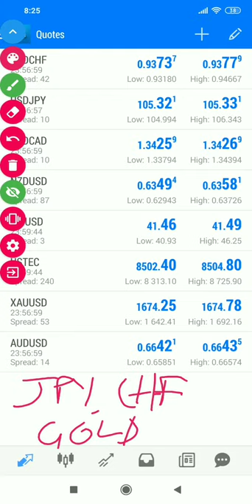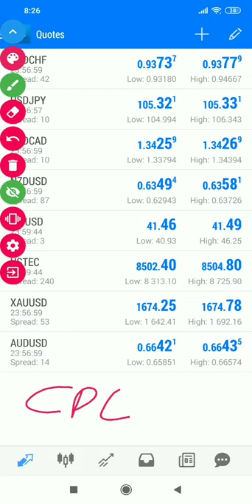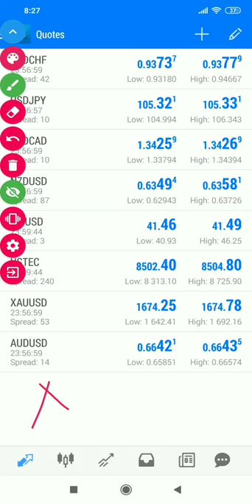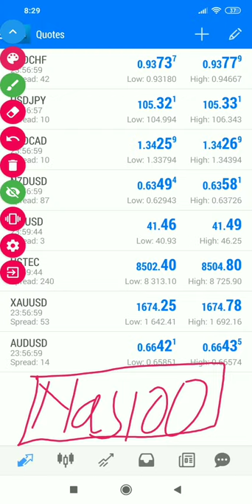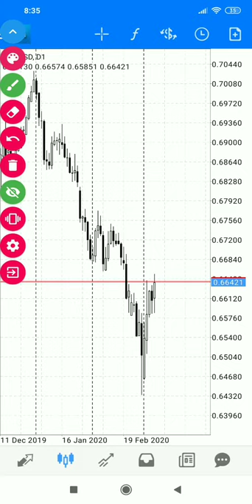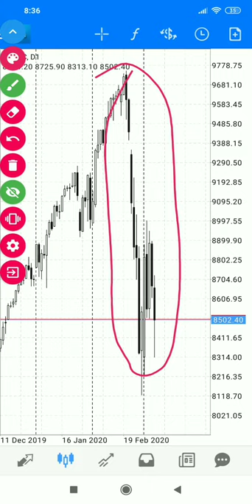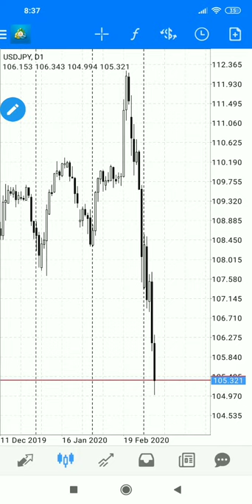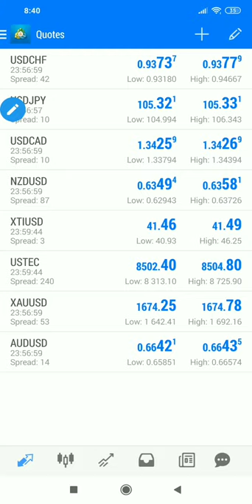Part 1: How To Make Money From Geopolitical Factors In Forex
In this video tutorial, you will learn how geopolitical factors (e.g corona virus, oil prices, terrorism, etc) can affect currency pairs in Forex and how they should be traded for maximum profits.